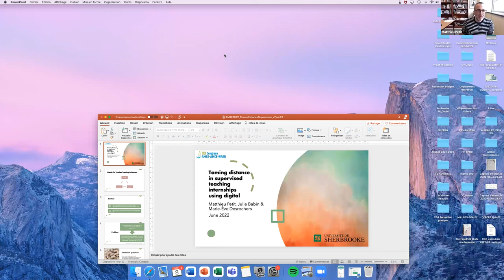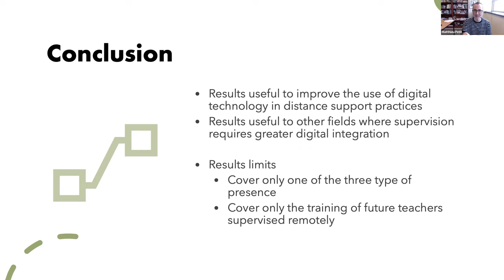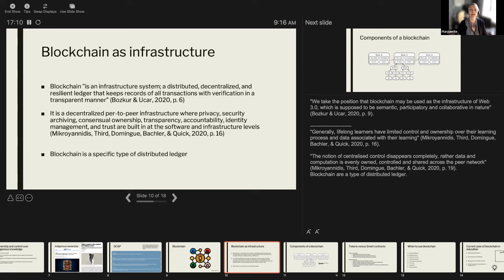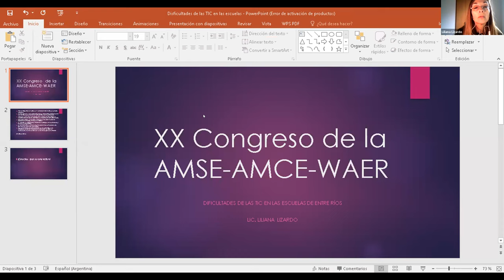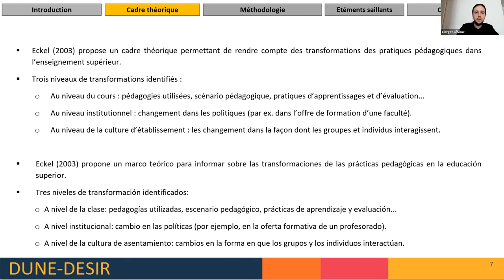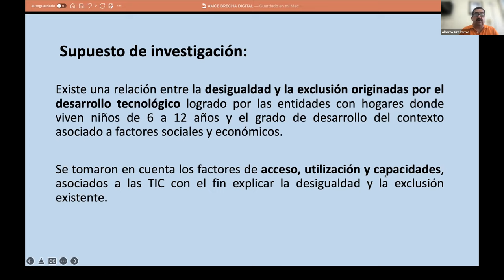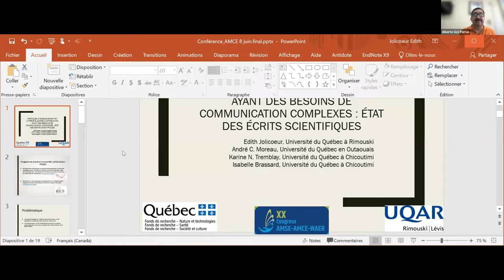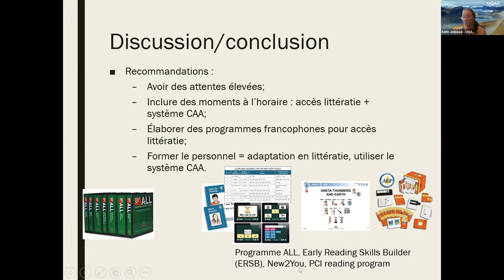XX Congreso AMCE - Sociedad digital Mesa 4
Conferencias:
"La bimodalidad como propuesta de inclusión". Luna Ayelen; Belén Steiman; Jorge Steiman.
"Pratique d'enseignement en littératie auprès d'apprenant ayant des besoins de communication complexes élèves, état des écrits scientifiques." Jolicoeur, Edith
"Taming Distance in supervised teaching internships using digital." Matthieu Petit, Julie Babin, Marie-Ève Desrochers.
"Ownership Control, Access and Protection of Indigenous Communities Data with Distributed Ledger". Kevin Lewis, Julita Vassileva, Ralph Dieters, Marguerite Koole.
"Innovation pédagogique et usages du numérique dans l’enseignement supérieur : la question du pouvoir d’agir".  Presenta: Jerome Clerget             Pascal Plantard, Jerome Clerget.
"La brecha digital en niños en edad escolar de México." Rafael Alberto González Porra.
"Dificultades de las TIC en las escuelas de Entre Ríos". Lizardo, Liliana Alejandra.